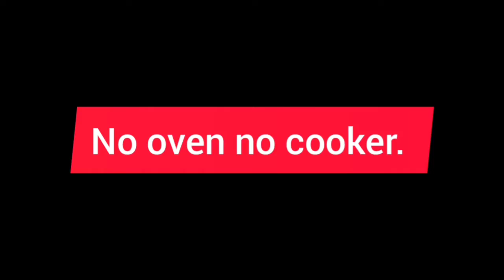Dark Chocolate cake recipe, 100% atta ,No oven no cooker , Lockdown special 5 star cake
100% atta nooven nobake steamcake funshuncooking funwithcook chocolavacake darkchocolatecake fresh cake